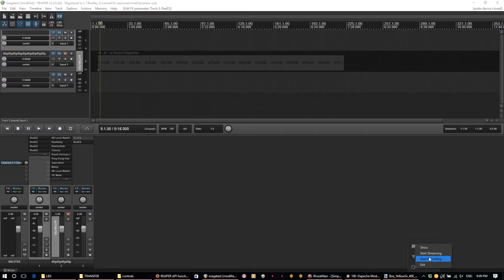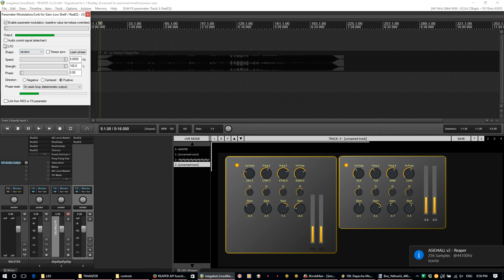LBX Stripper graphics stretching demo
The meters are faked using LFO's - hopefully will get an update to dpMeter2 to allow for real peak level readouts.